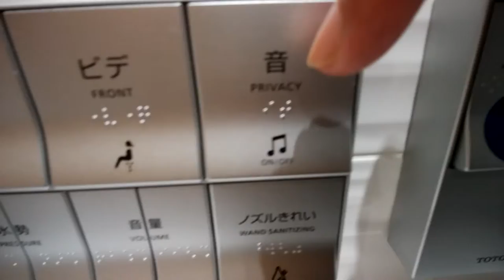The Japanese restroom toilet which evolved日本の進化したトイレ便器